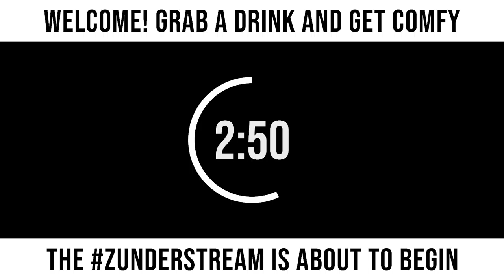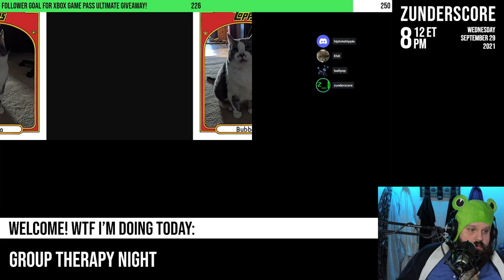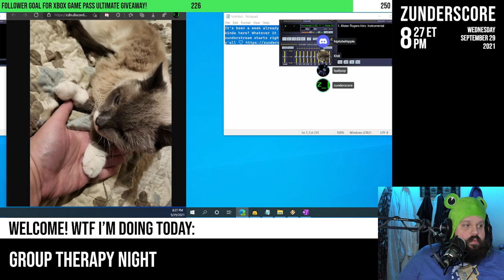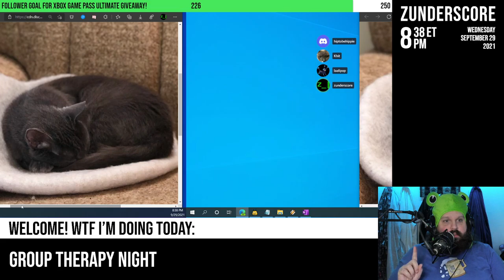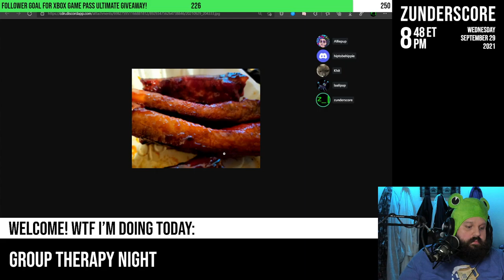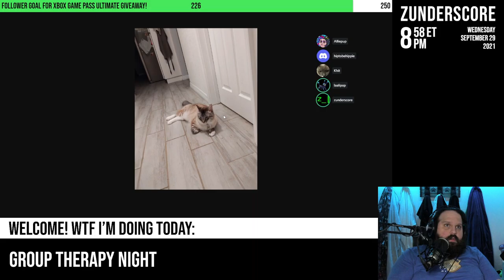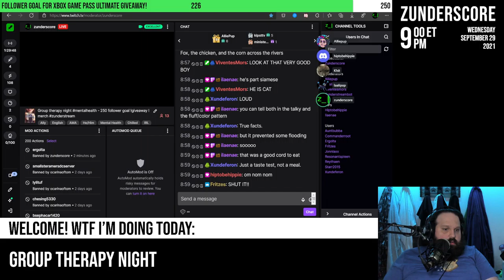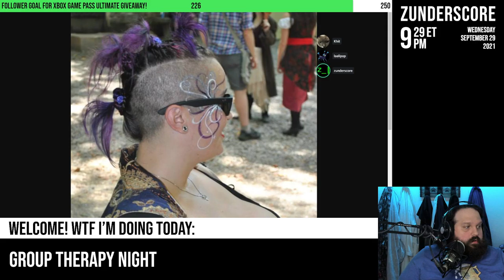zunderstream Show Archive - 2021-09-29